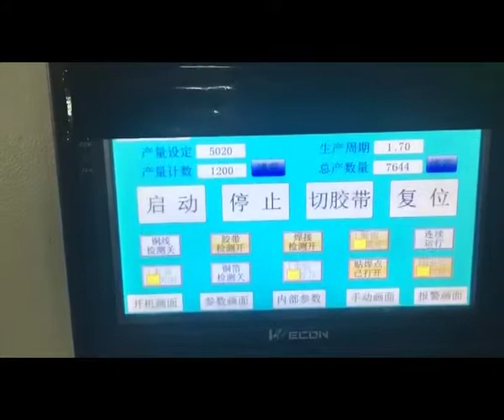Copper foil taping, Soldering & cutting machine WTM-22.